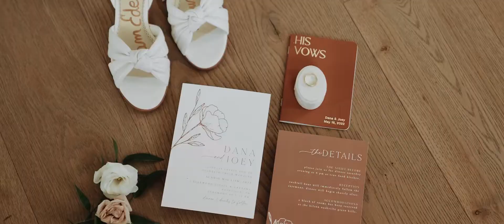Nashville Wedding Video - Cheekwood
Dana and Joey got married in Nashville, TN at Cheekwood. To book your destination or Nashville wedding video, you can visit us